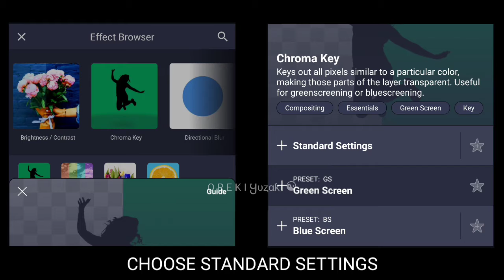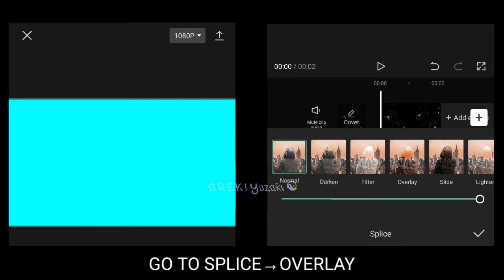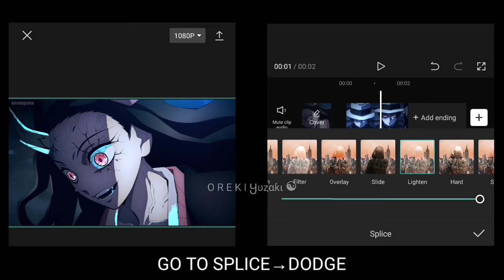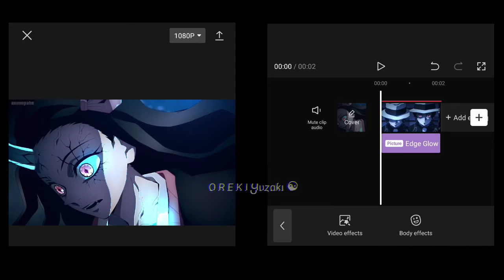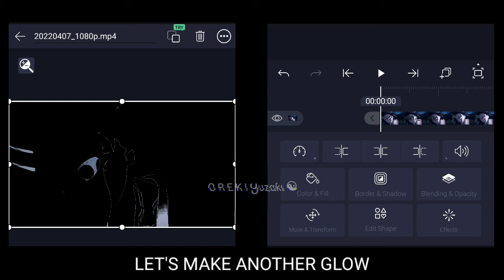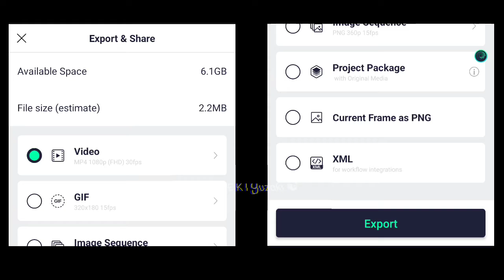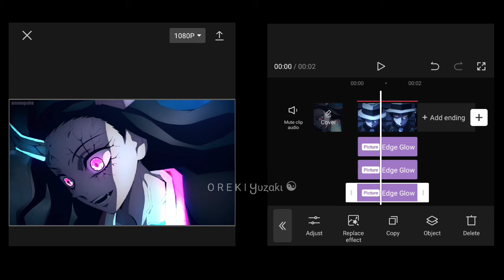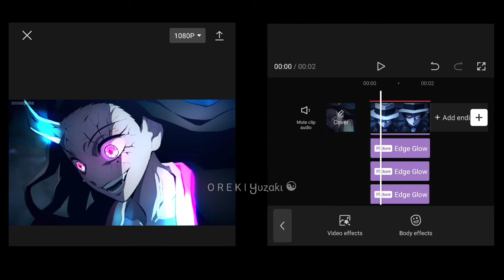NEPTUNE/DNTE GLOW/ADVANCED NEPTUNE GLOW EFFECT LIKE AFTER EFFECTS | CAPCUT/ALIGHT MOTION TUTORIAL #2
NEPTUNE/DNTE GLOW  /ADVANCE NEPTUNE GLOW EFFECT LIKE AFTER EFFECTS | CAPCUT/ALIGHT MOTION TUTORIAL

Song - Damon Empro
Software - CapCut and Alight Motion

Chapters-
0:00 - Intro
0:07 - Alight Motion 1
1:26 - CapCut 1
4:19 - Alight Motion 2
5:30 - CapCut 2